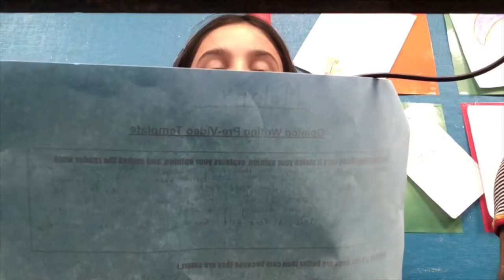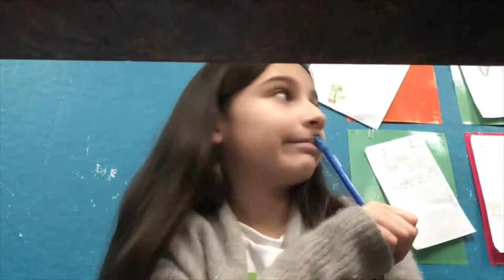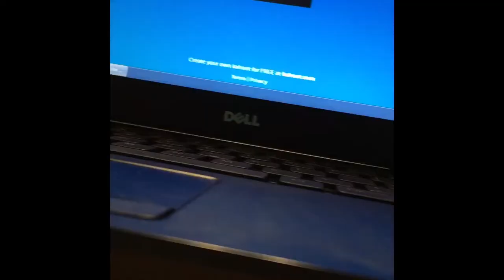Day of school Mel’s vlog (3)